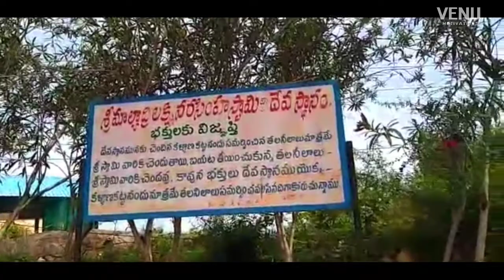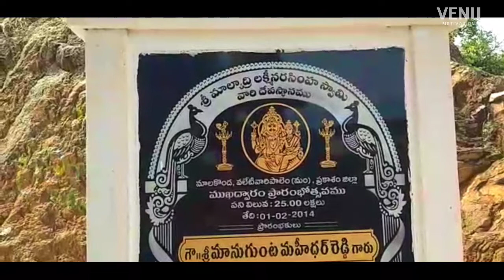Malyadri lakshmi narasimha swami temple prakasam disctrict | venu motivations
Malyadri lakshmi narasimha swami temple prakasam disctrict